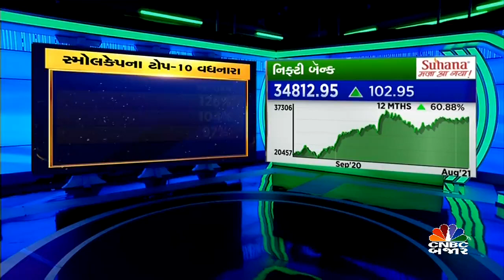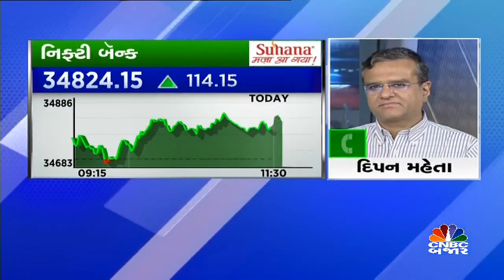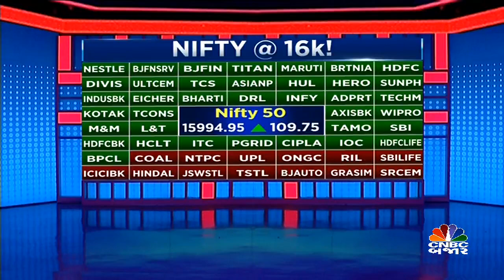નિફ્ટી 16000ને પાર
MarketAtHigh | નિફ્ટીએ પહેલીવાર 16000ની સપાટી કૂદાવી શું કહી રહ્યા છે દિપન મહેતા આવો જોઇએ